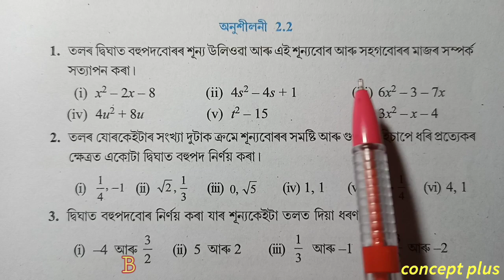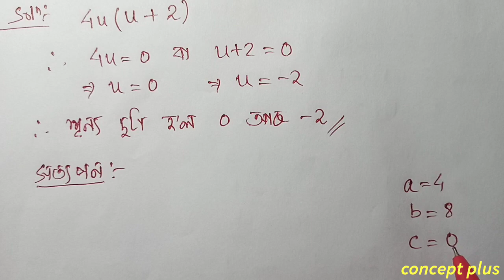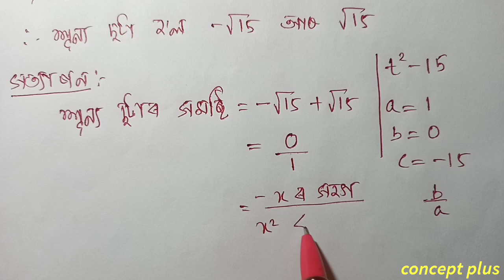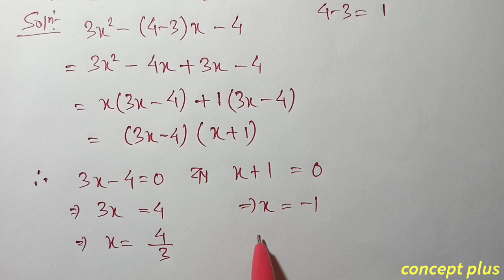Q 1 Part 2 Class 10 Maths Exercise 2.2 Chapter 2 in Assamese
Class 10 Maths Chapter 2 Exercise 2.2  NCERT CBSE SEBA  Assamese medium.   Q1 iii iv v vi are fully solved in this video with explanation in assamese. The chapter is taken from Class 10 Mathematics new book ncert cbse scert state board examination || concept plus . . . . . . . . . . .